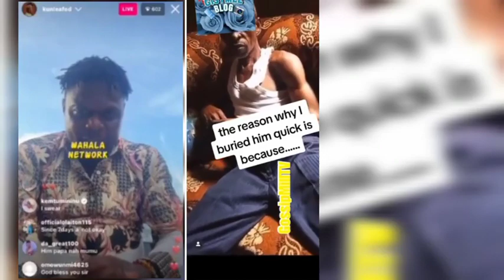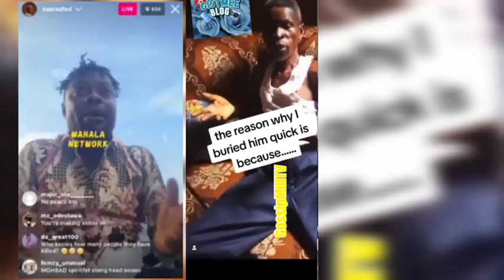Mohbad Father Confess🥵 why he Buried Mohbad so Quick and Why his Head was Bend